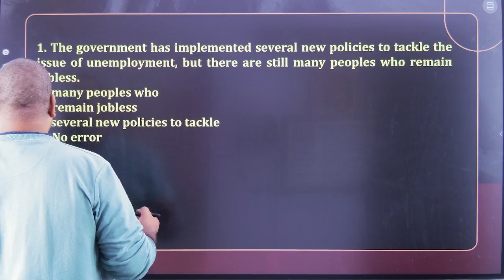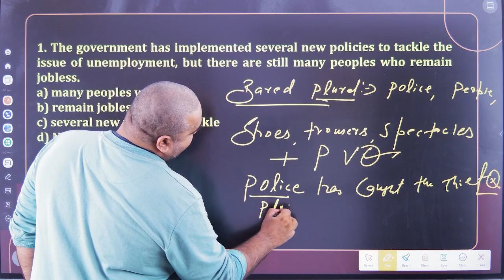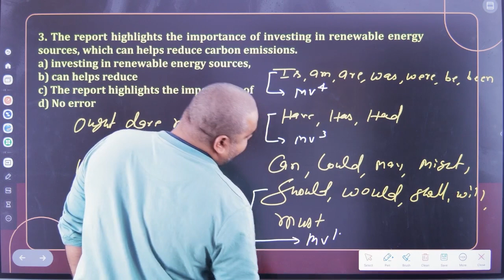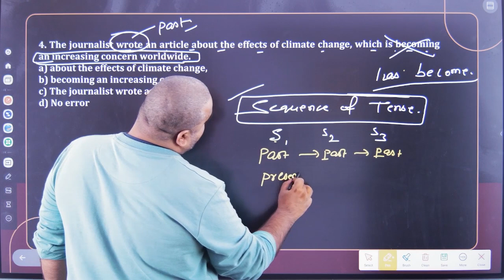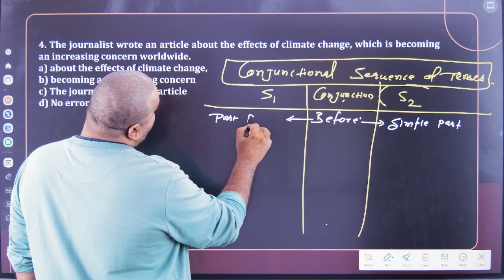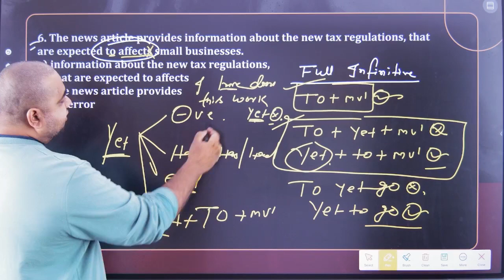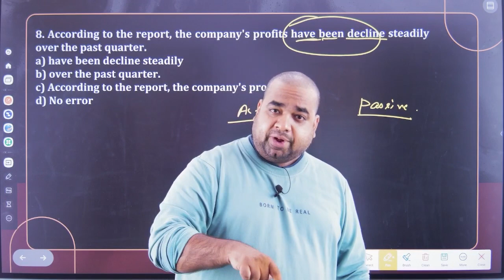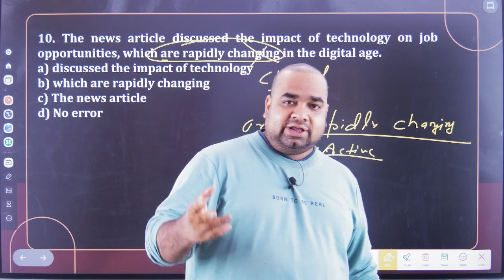एक दम बवाल CLASS🔥 | ERROR DETECTION AND CORRECTION | ENGLISH GRAMMAR | Aspirants Live | SSC CGL 2023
एक दम बवाल CLASS | ERROR DETECTION AND CORRECTION | ENGLISH GRAMMAR | Aspirants Live | SSC CGL2023

ERROR DETECTION AND CORRECTION | ENGLISH GRAMMAR | WITH TRICKS | SUMAN SURYAVANSHI Ma'am

Thanks